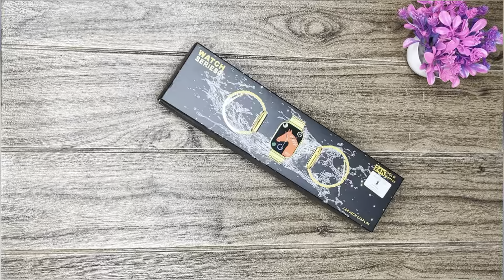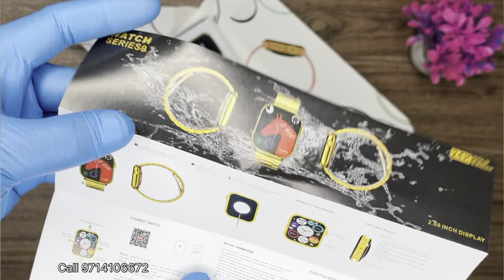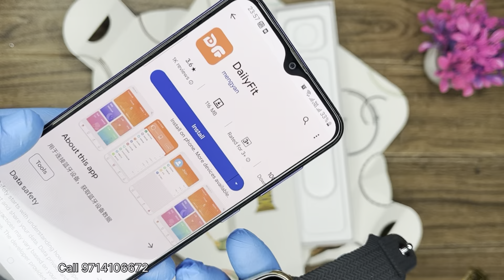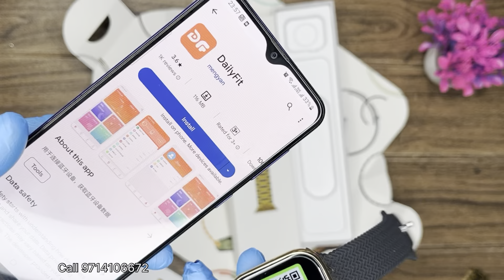Unboxing to Series 9 Golden Edition A19 Edge Amole Display Smartwatch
Order Booking Follow Below

Address - 16 Komal Complex Nr Sneh Sankulwadi Anand Mahel Road Adajan Surat 395009

Prepaid Free Delivery
Cash On Delivery Available Extra Charges and Charges Advance Only

Description
➡️ Model Name -  A19 Gold Edition
➡️ Dual Belt here Golden and Silicon
➡️ Series 9 Golden Dial Size - 47mm
➡️ Edge to Edge Display
➡️ Originals Box with Wireless Charging, Manual Book
➡️ without touch lage working
➡️ BT Calling Here
➡️ Deferent type of style Manu
➡️ Social Midea Notification
➡️ Play BT Music
➡️ Health Activities and Measurement
➡️ Running & stapes Count
➡️ DP Owen Set

So New All Model Update on Your